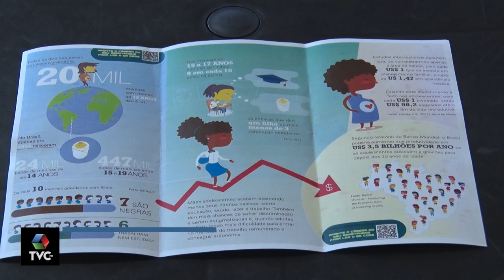Saúde promove ação para prevenir gravidez na adolescência